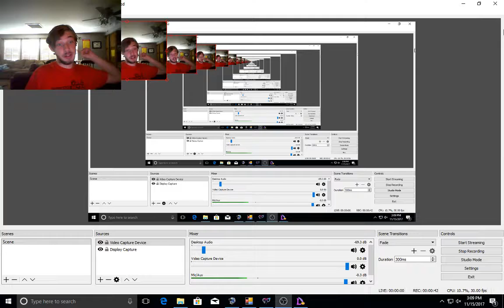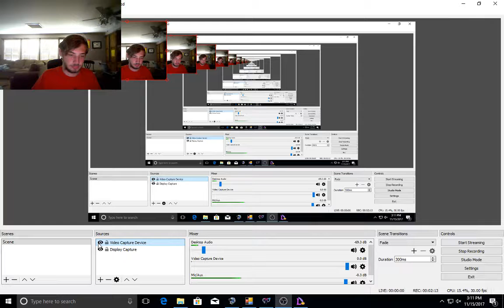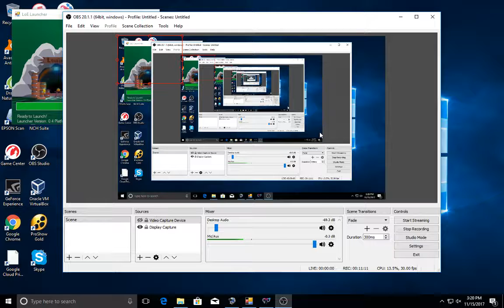LoE part 15 (I got my things up and runing agin)